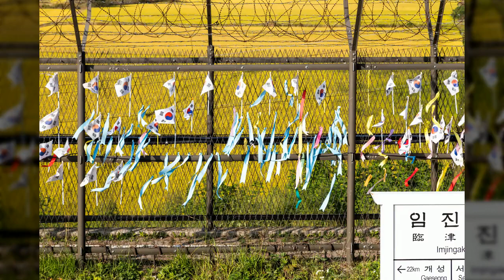임진각3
1만8천개 이상의 다양한 컨텐츠들을 목록별로 구분하여 재생목록에 정리하였습니다.

1. Youtube, Pixabay, 공유마당에서 제공하는 음악과 사진들을 이용한 컨텐츠.
2. 일상이 담긴 Shorts 영상.
3. 플랫폼 기획 전반.
4. 랜선 여행 시리즈 - 국내, 전세계 대륙별 컨텐츠
5. 대한민국 역사 시리즈